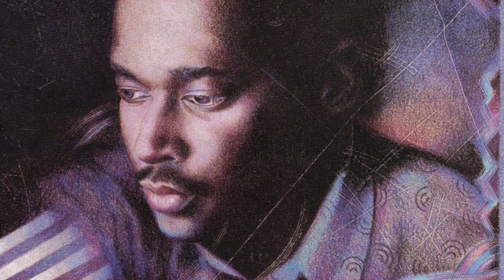Change - Searching (Featuring Luther Vandross) (Remastered)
By the time this way-overdue double-record hits collection came out, Vandross had done many more R&B singles than could fit on it, so The Best of Luther Vandross ... The Best of Love is inadequate to encompass him. It does, however, contain "Here and Now," which broke Vandross through to the pop Top Ten long after most people had given up hope that he'd ever cross over.

This video is part of my YouTube - LP.